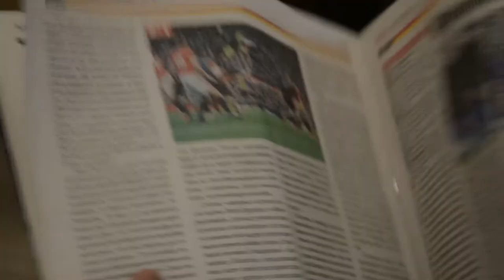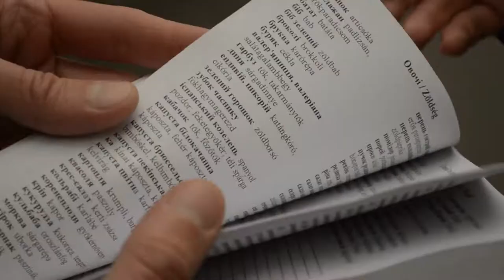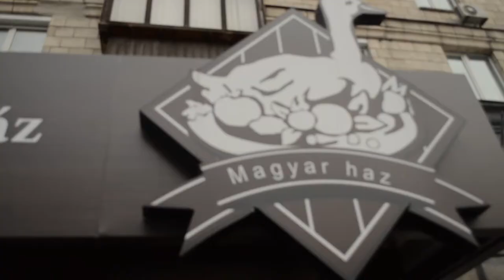Фильм 16. LINGVA FRANKA. Руслан Лищук и Рустем Муратов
Конкурсный фильм для международного видео-марафона "За 80 у.е. вокруг Евро"
Команда №16: Руслан Лищук и Рустем Муратов
Город: Киев
Название фильма: LINGVA FRANKA
Тип: travel-шоу